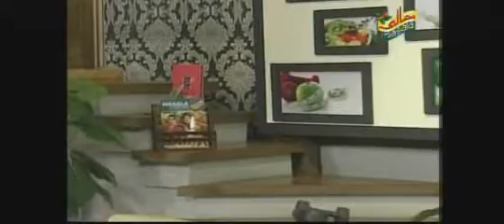Lively Weekends April 10 p3